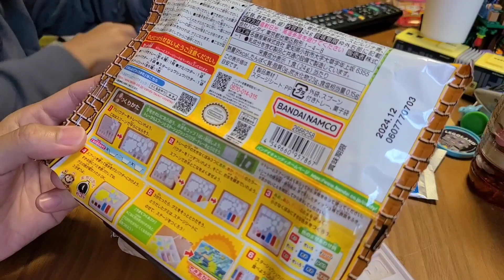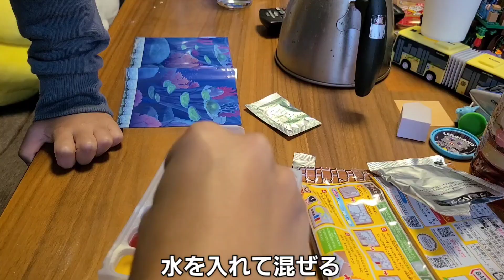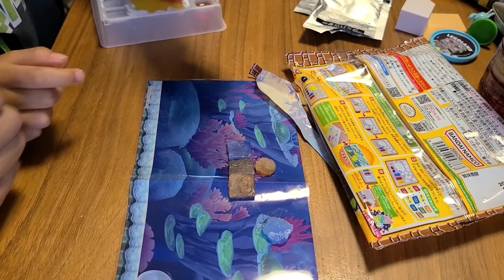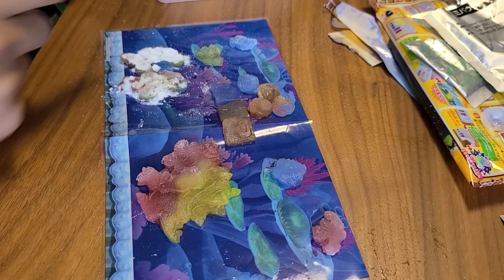マリオメーカーのグミで作って遊んでみた！